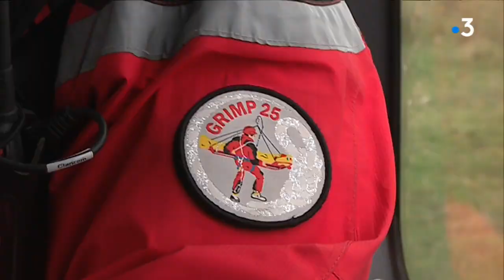Dragon 25 : un exercice comme en vrai !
L'hélicoptère de la sécurité civile et les pompiers sont intervenus dans une falaise de la vallée de la Loue.
Reportage : M. Buzon, S. Poirier et G. Bessaa
Avec en interview :
Bruno Patton, Conseiller technique du groupe de reconnaissance et d'intervention en milieu périlleux du Doubs
et Xavier Milliet, Chef de la base de la sécurité civile de la Véze